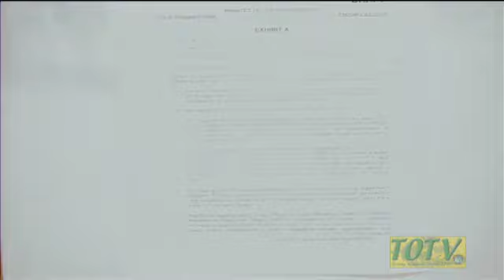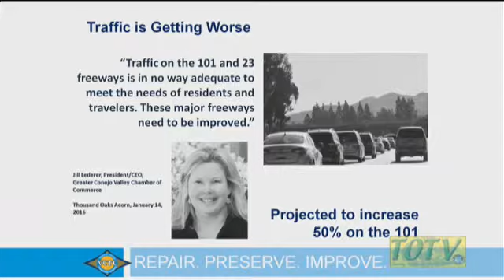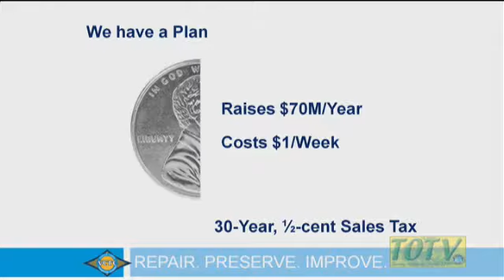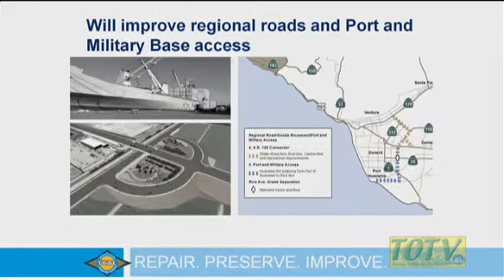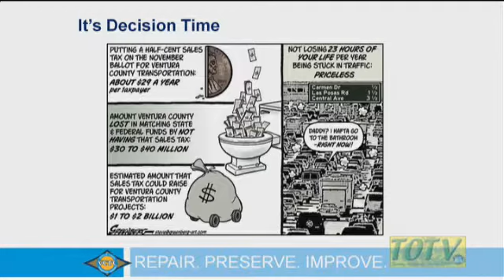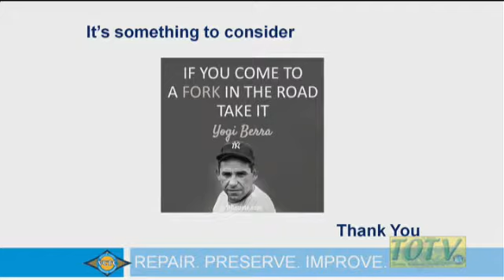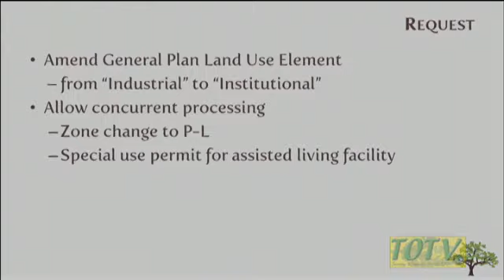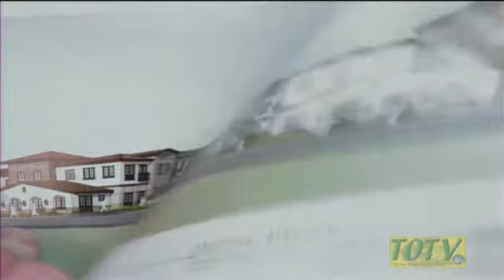City Council Meeting - 03/22/2016